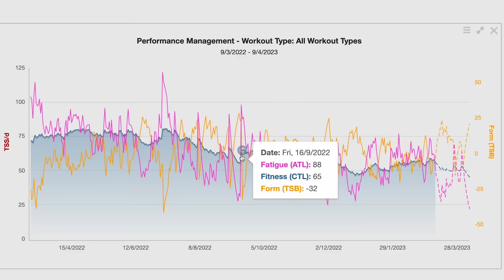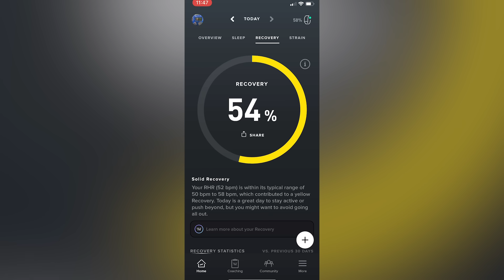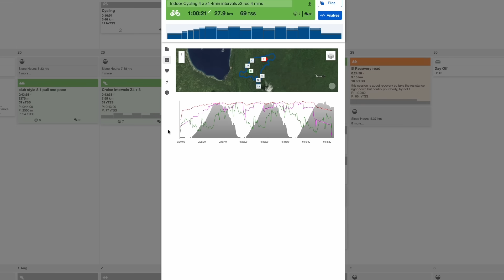Has Sports Data Gone Too Far? | Tri To Disagree!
We are discussing DATA! Should you focus on it? Should you use it every day and in every way? Should you use it on race day? Let’s Tri to Disagree!